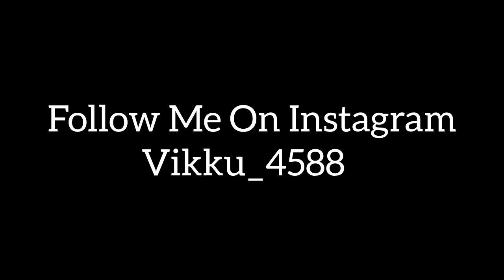Levning Room || Part -1 || Gf Bf Cute Call Conversation || Call Recording || V&k Cute Conversation